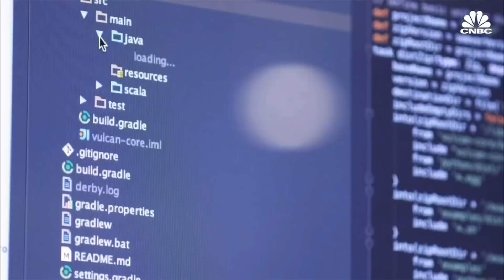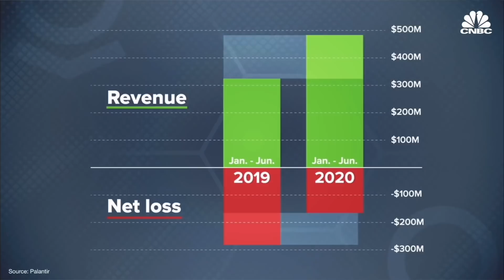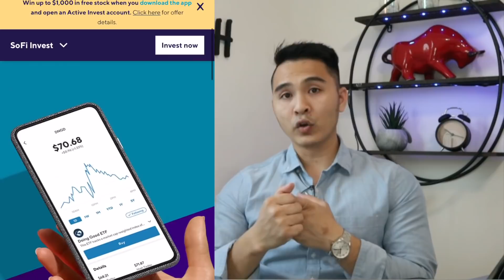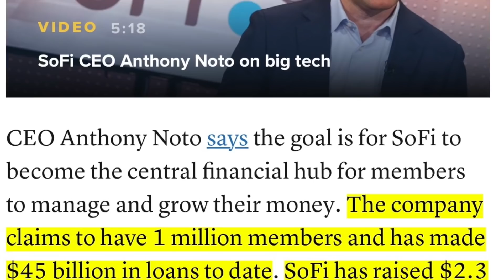NHỮNG STOCK RẺ ON SALE TUẦN NÀY, February 20, 2021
Join Robinhood with my link and we'll both get a free stock 🤝

Trở thành member của kênh để ủng hộ sinh và nhận được nhiều lợi thế khi đầu tư